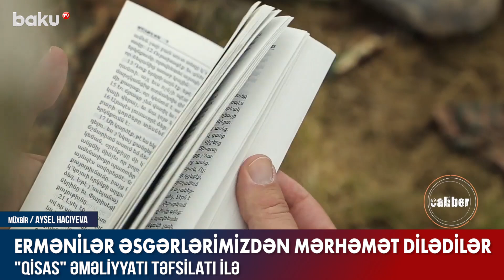Ermənilər əsgərlərimizdən mərhəmət dilədilər - BAKU TV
Qarabağdakı antiterror əməliyyatı ilə bağlı ən son görüntü və xəbərləri teleqram kanalımızda izləyin

“Caliber” layihəsinin növbəti buraxılışı “Qisas” əməliyyatına həsr edilib.
Araşdırmada Fərrux yüksəkliyinin və eyniadlı kəndin, həmçinin Xaçınçayın mənsəbinin işğaldan azad edilməsindən sonra ordumuzun ən irimiqyaslı əməliyyatı olan ermənilərin avqust təxribatına cavab təhlil edilir.
Əməliyyatın pərdə arxasında qalan əksər məqamlar açıqlanıb. Belə ki, Azərbaycan Ordusu çətin relyefdə yerləşən Ağdaban və Çayqovuşan kəndlərini keçib, dağlıq yolları kilometrlərlə piyada qalxaraq Buzluq strateji yüksəkliyində yerləşən separatçıların və qanunsuz silahlı birləşmələrin bütün kommunikasiyasını bağlayıblar. Düşmən Azərbaycan hərbçilərinin gücünü gördükdən sonra hər şeyi atıb, qaçmağa çalışıb. Əlbəttə ki, bunun üçün onlar Azərbaycandan icazə almalı, yardım istəməli olublar. Mərhəmətli ordumuzdan icazə aldıqdan sonra Azərbaycan ərazisini tərk ediblər. Ermənilərin Buzluq dağından çıxmasına icazə verdikdən sonra Azərbaycan əsgərləri separatçıların əski parçasını endirib, əvəzində üçrəngli bayrağımızı yüksəkliyə sancıblar.
Ümumiyyətlə, Azərbaycan silahlı qüvvələri bu strateji yüksəkliyə nəzarəti təmin etməklə nə əldə etdi? Əvvəla, ərazi Sərsəng su anbarına çox yaxındır. Həmçinin İmarətqərvənd, Çapar, Çayrəkdar, tarixi Ağdaban və Çayqovuşan kəndlərinə nəzarət təmin edilib. Üstəlik, mühüm tədarük yollarına tam nəzarət edilir ki, bu da qışda həmin istiqamətdə qeyri-qanuni hərbi birləşmələrin yerləşdirilməsini mümkünsüz edir. Bundan əlavə, ordumuz Qarabağ iqtisadi zonası ətrafında nəzarətimizdən kənar ərazilərdə strateji yüksəkliklərin halqasını bağlamağa nail olub.
“Caliber” komandası sözügedən yüksəklikdə çəkiliş edən zaman separatçıların bir vaxtlar yerləşdiyi yerlərdə erməni əsgərlərinin hərbi geyimi, şəxsi əşyalar, eləcə də kitab aşkar ediblər. Həmin kitabın arasında isə İraqın şimalındakı Kürd Muxtariyyəti və Ermənistanın bayrağı aşkarlanıb.